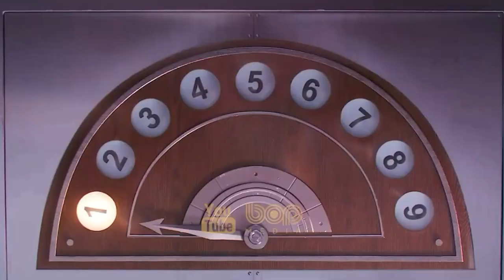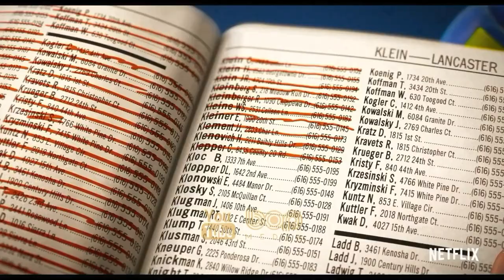فیلم سینمایی کمدی اکشن هیجان انگیز سونیک خارپشت 2 دوبله فارسی ۲۰۲۲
| فیلم سینمایی سونیک خارپشت ۲ دوبله فارسی ۲۰۲۲ |

سونیک خارپشت ۲ یک فیلم کمدی اکشن و ماجراجویی آمریکایی است که بر اساس بازی‌های ویدیویی سگا، به کارگردانی جف فاولر و به نویسندگی پت کیسی و جاش میلر و دنباله فیلم سونیک خارپشت است. داستان آن درباره خارپشتی فرازمینی با سرعت مافوق صوت است که به زمین آمده است و در این میان با پلیسی به نام تام آشنا می‌شود و به او کمک می‌کند تا دکتر رباتنیک به قدرت او دست پیدا نکند.  از بازیگران ان می‌توان به بن شوارتز در نقش سونیک جیم کری در نقش دکتر اگمن و جیمز مارسدن و تیکا سومپتر و جیسون موموآ اشاره کرد. و در تاریخ ۲۲ آوریل ۲۰۲۲ (۱۹ فروردین ۱۴۰۱)  اکران خواهد شد.